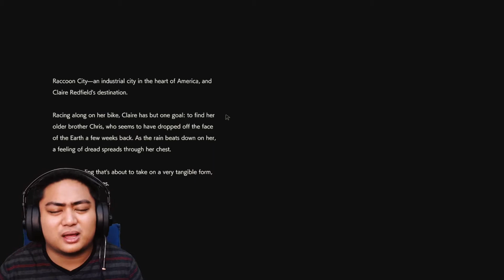SIMULAN NA ANG ISTORYA NI CLAIRE | Resident Evil 2 (2nd Run)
RESIDENT EVIL 2 (2nd Run) - EPISODE 1
"Guys! Eto na istorya ni claire guys! Bawal spoilers! hahaha"